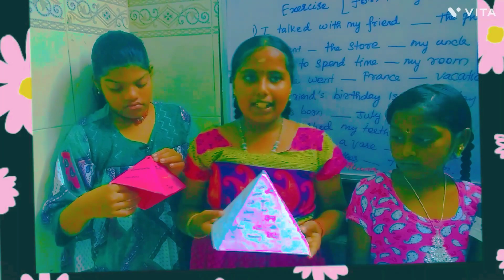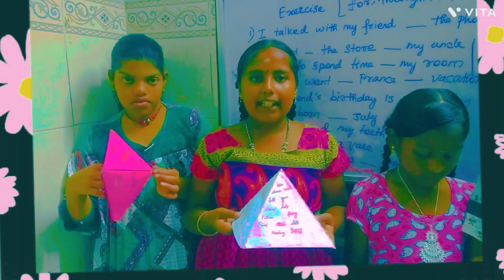Word pyramid || vocabulary activity from my spoken english class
This activity improves the vocabulary of the students